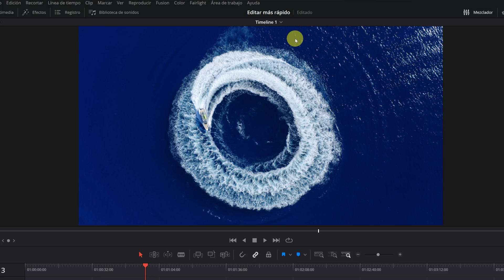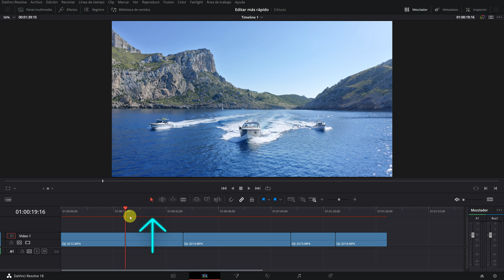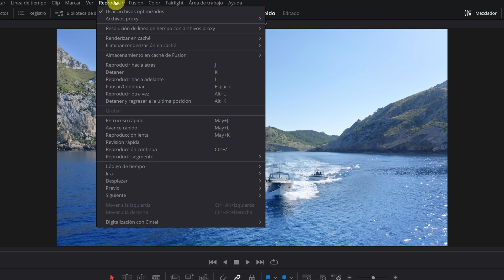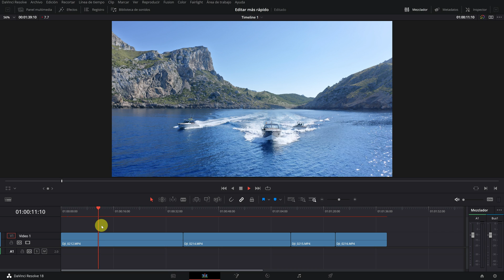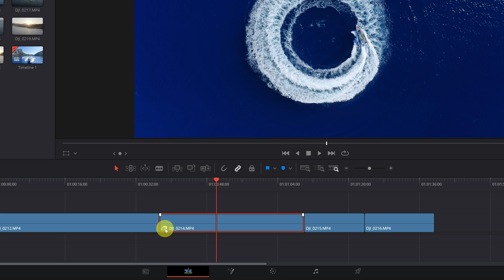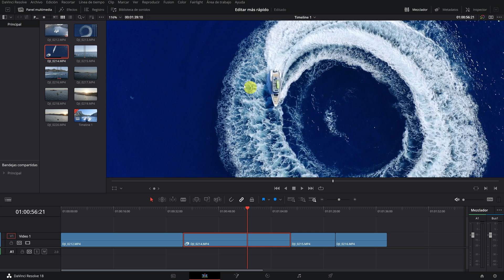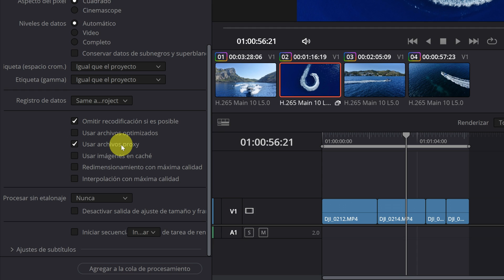Cómo Optimizar DAVINCI RESOLVE para Editar más Rápido🔥(Proxy y Render Caché)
En este tutorial de Davinci Resolve en español, te enseñaré cómo editar mucho más rápido
con archivos proxy y renderizar en caché. Todo esto puedes hacerlo con Davinci Resolve gratis!

0:00 Introducción
0:24 Resolución línea de tiempo (Archivos Proxy)
1:41 Renderizar en Caché
3:06 Configurar renderización en Caché
5:30 Crear archivos Proxy
8:02 Final